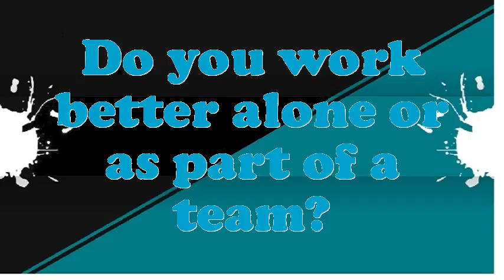Electric Motor Repairing Supervisor interview questions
Interview Questions for Electric Motor Repairing Supervisor.What are you doing if you worked as an Electric Motor Repairing Supervisor?How prolonged do you plan to stay at company if offered the Electric Motor Repairing Supervisor position?What are the potentials of an elegant Electric Motor Repairing Supervisor?What extreme challenges presently do you think an Electric Motor Repairing Supervisor is facing?Give me an example of a stressful condition for Electric Motor Repairing Supervisor?